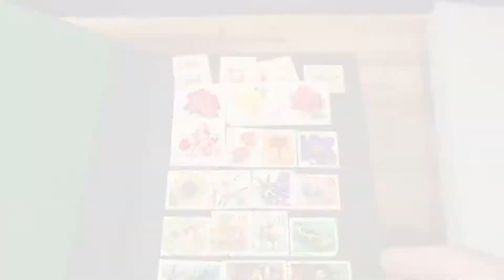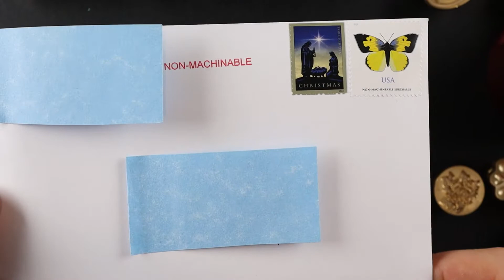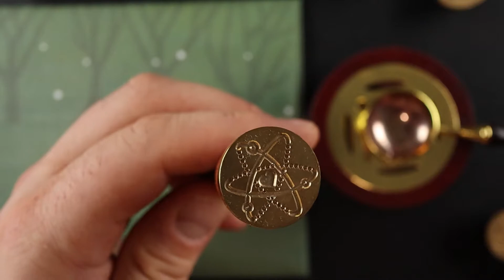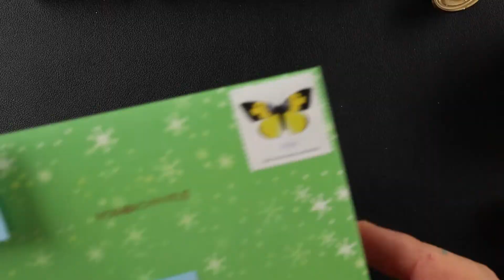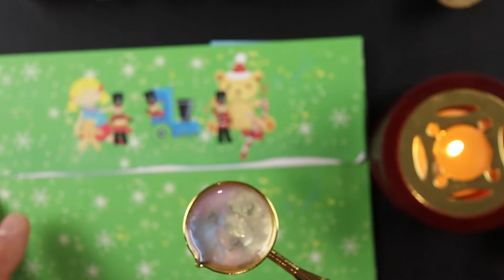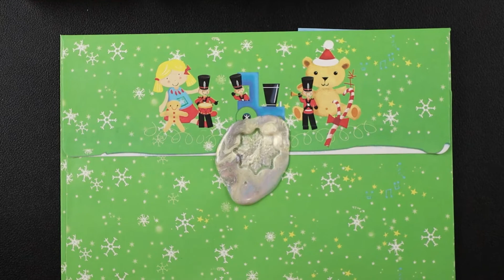Wax Sealing Christmas Cards :)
Just a cozy video making wax seals for this years Christmas cards.